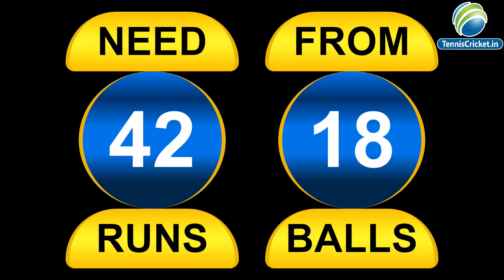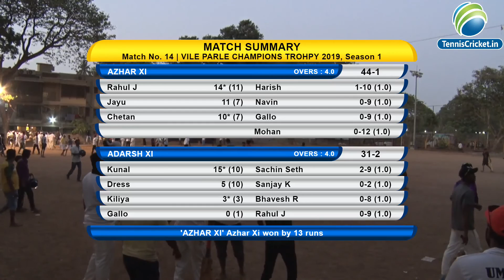Azhar Xi vs Adarsh Xi | final | VILE PARLE CHAMPIONS TROHPY 2019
VILE PARLE CHAMPIONS TROHPY 2019|| KARTIK PURSHOTTAM BHAI SOLANKI || B.J.P VIDAN SABHA SACHIV( This VIDEO is only for promotion purpose, the songs played during telecast are the exclusive property of respected music company.)